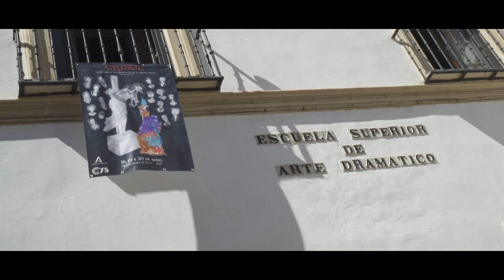MWS 2022 | Descubriendo a... CÓRDOBA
CÓRDOBA
Inmaculada Romero representará a la provincia de Córdoba en el certamen Miss Mundo España 2022.

Gala Miss Mundo España 2022:
Dia 18 de Junio a las 21:00h. Can Xaubert (Pineda de Mar)

🎯Sigue el canal oficial de YouTube Miss Mundo España:
¡Y no te pierdas nada! 👁